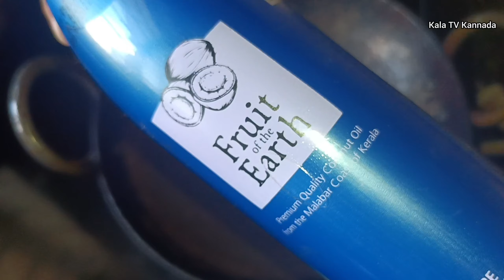Oil Hair Oil 💆💆